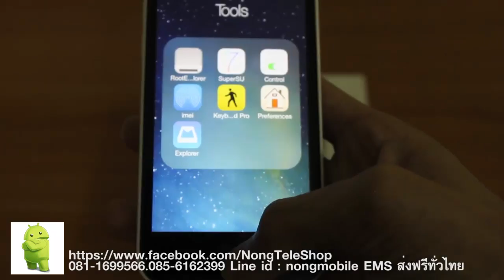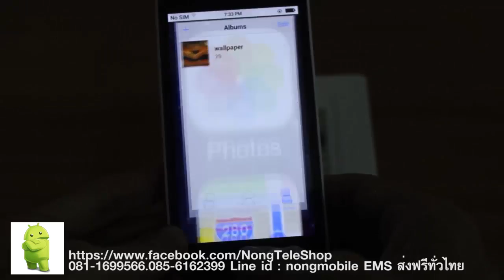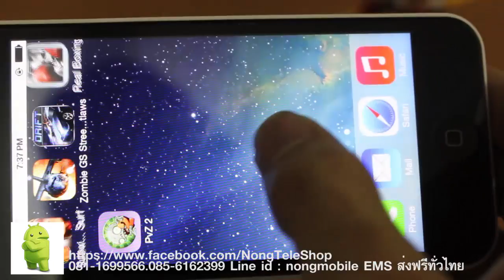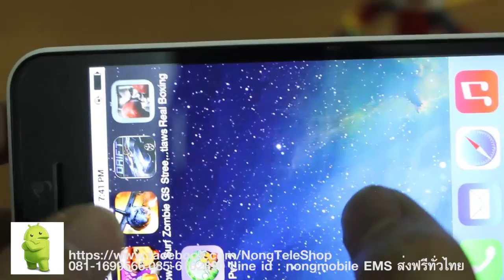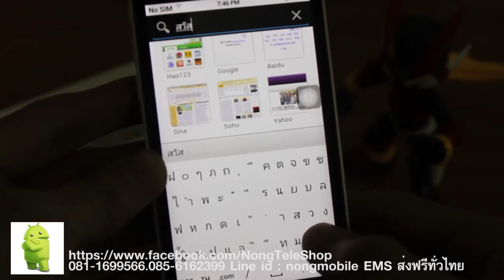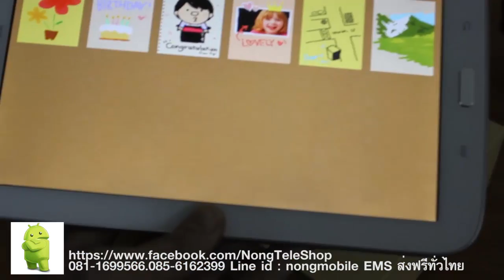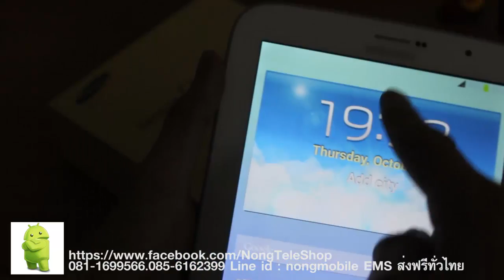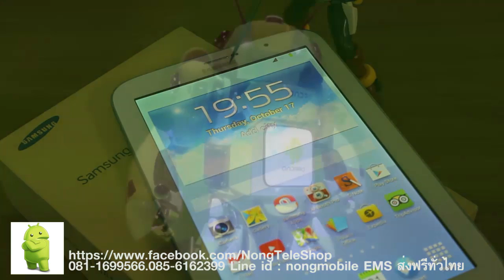น้องโมบาย Mini Review iPhone5C (Clone ) + Note8 (Clone)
น้องโมบาย Mini Review iPhone5C + Note8 (Clone by Nong Mobile)

ร้าน Nongmobile จำหน่าย มือถือ นำเข้าจากจีน
ติดต่อ-สอบถาม ได้ที่ 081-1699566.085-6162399

ดูรูปเพิ่มเติมที่
iPhone5C #  iPhone5C - 4,500 (3G; True, Dtac, Ais)